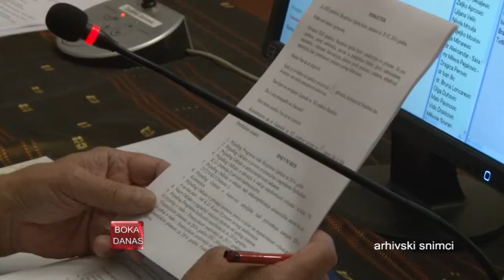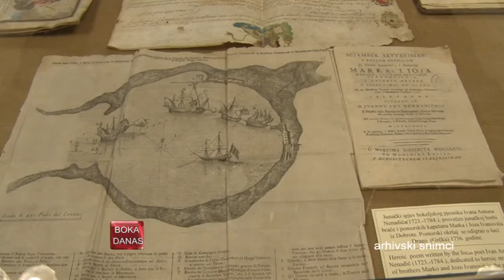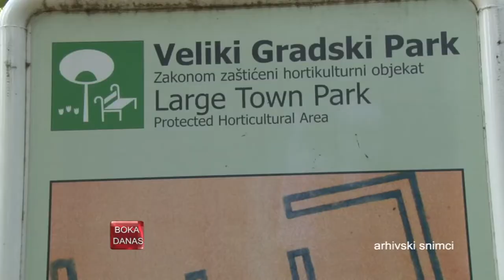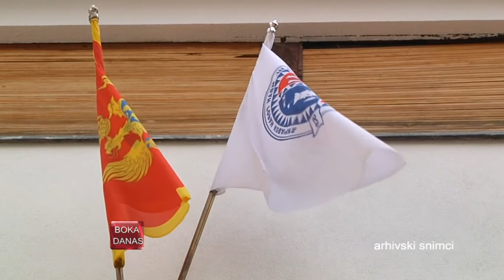TV BOKA - BOKA DANAS 13.04.2015.